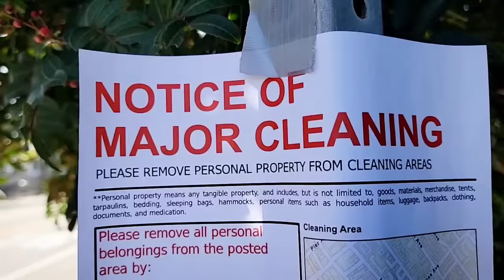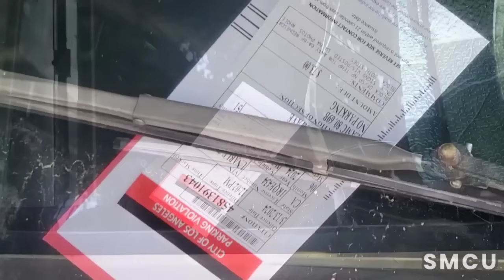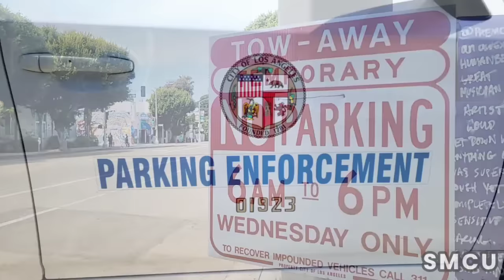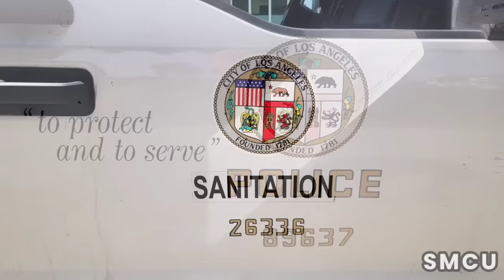RVs, a Van, and Car Impounded in Venice Cleanup Operation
Venice, Los Angeles - March 13, 2024: A significant cleanup operation was undertaken at the on Main Street and Clubhouse Avenue in Venice, Los Angeles, targeting homeless encampments. The operation, spearheaded by the Los Angeles Department of Transportation (LADOT), focused on Motor Homes (RVs), vans, and cars that were parked along Main Street and Clubhouse Avenue. In preparation for the cleanup, temporary "No Parking" signs were placed, restricting parking from 6 am to 6 pm on Wednesday. As a result, two motorhomes and one car were impounded and towed away.

LADOT traffic officers were responsible for enforcing parking regulations outlined in the California Vehicle Code and Los Angeles Municipal Code.

To ensure the smooth and safe progression of the cleanup, Los Angeles Police Officers were deployed, playing an essential role in upholding security and order throughout the operation.

The cleanup's success was greatly enhanced by the cooperative efforts of various city departments, an initiative coordinated by Councilwoman Traci Park's Housing Coordinator with the active participation of the homeless encampment task force. This collaborative approach highlighted the importance of compliance, safety for all participants, and the maintenance of cleanliness and hygiene standards.

This initiative is a component of Los Angeles' comprehensive strategy to combat homelessness. It emphasizes not only immediate cleanup efforts but also the pursuit of long-term solutions aimed at enhancing public health and sanitation. The city's dedication to ensuring the safety, cleanliness, and well-being of both housed and unhoused community members reflects a commitment to a balanced strategy that incorporates support services alongside necessary enforcement actions.'